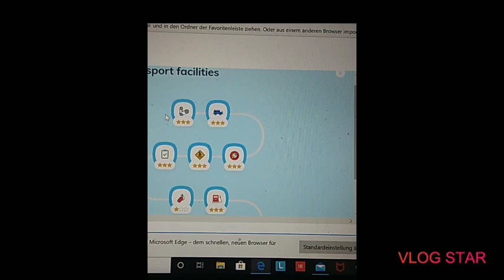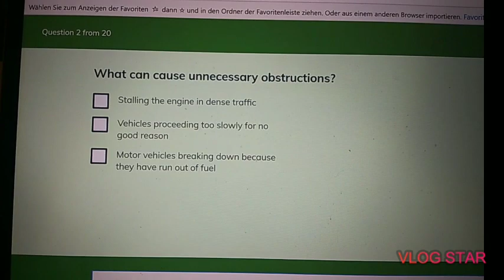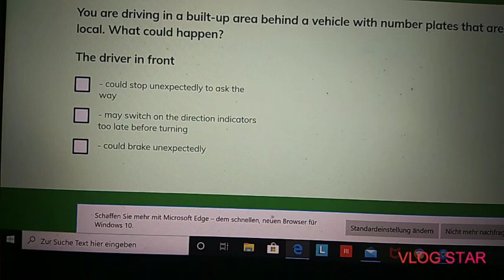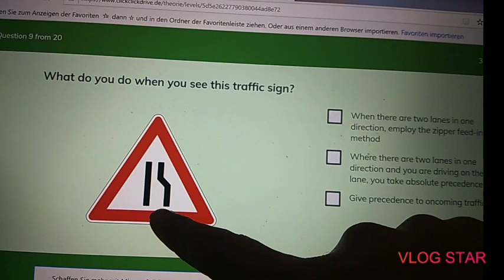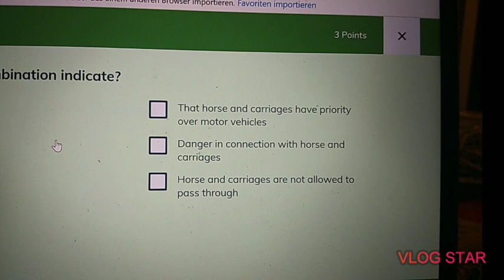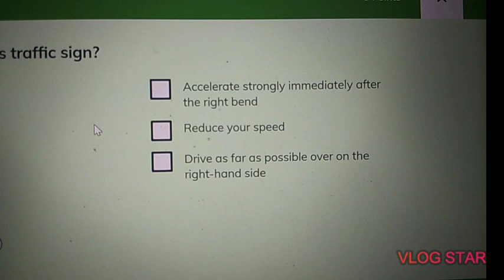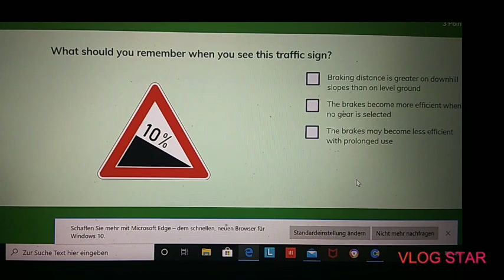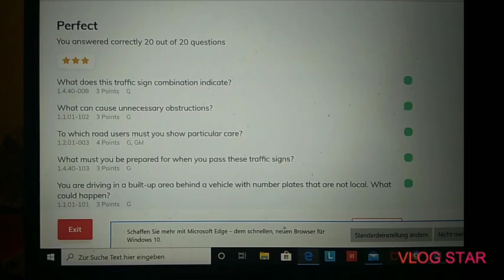Germany Driving theory Course with Urdu Translation video number 4